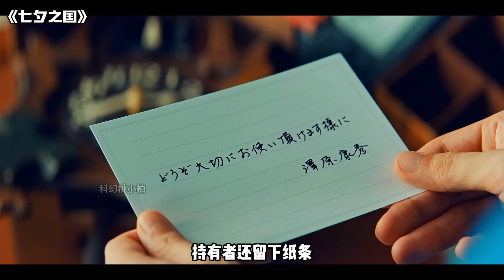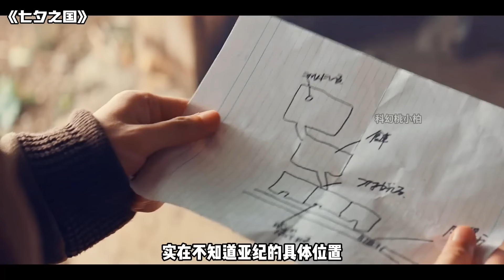日本出現「超級賽亞人」，僅用一招，城市中央被炸出深淵巨洞！《七夕之國》6-7集